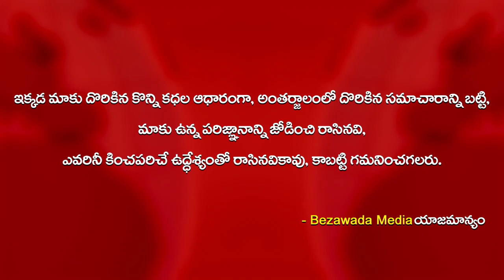Lady police Constables cooking food for Poor people | Bezawada Media